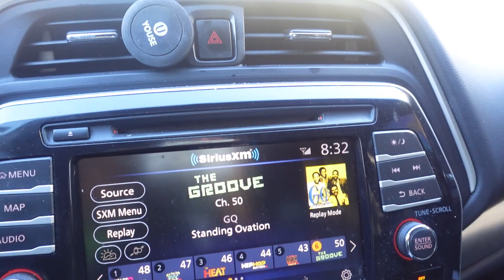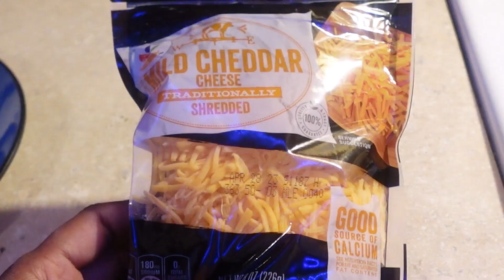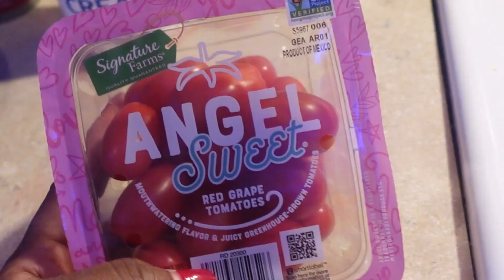I GOT NEW BRAID EXTENSIONS || BOX BRAIDS